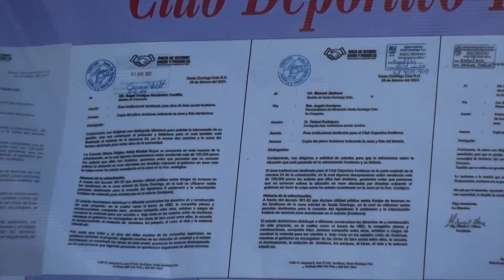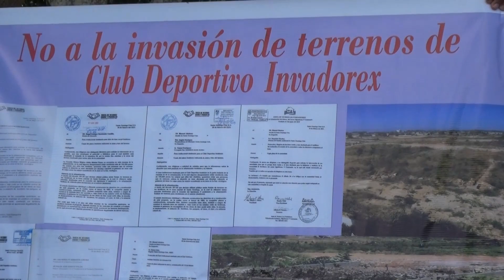COMUNITARIOS DEL RESIDENCIAL INVIDOREX DENUNCIAN INVASIÓN DE SUS ÁREAS VERDES